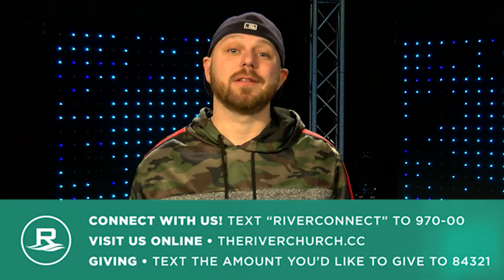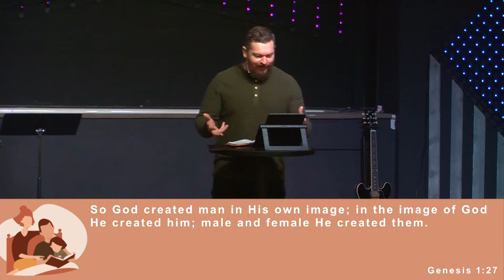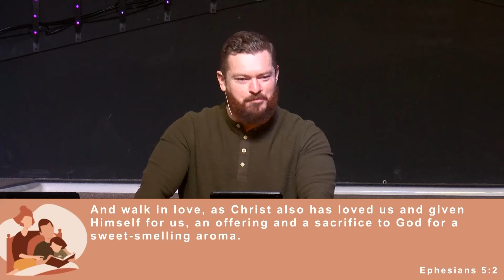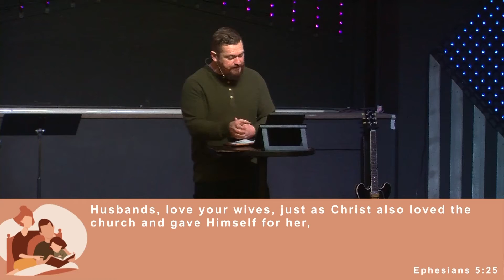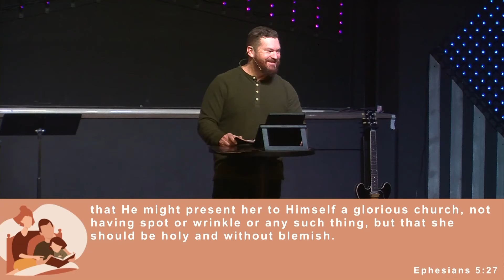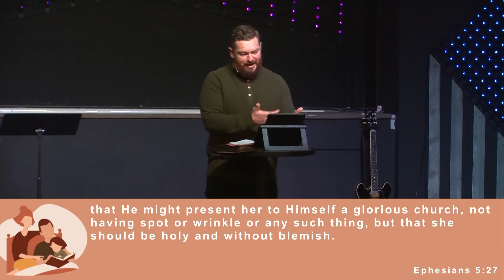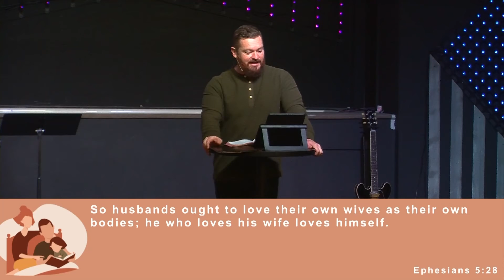Men | Chuck Lindsey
February 6th, 2022. The River Church.
Ephesians 5:25-33